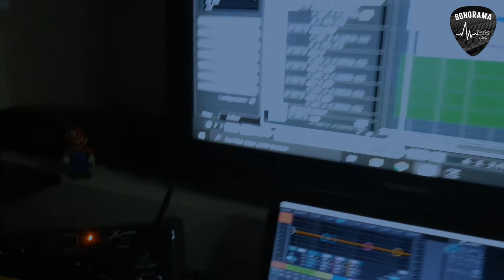Tú siempre estás - Andy Rivera (Cover Luigi Medina) SONORAMA STUDIO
Video promocional SONORAMA STUDIO "Haz tu música"

Voz: Luigi Medina
Piano: Sergio Del Campo
Producción musical y video: Andrés Tejada